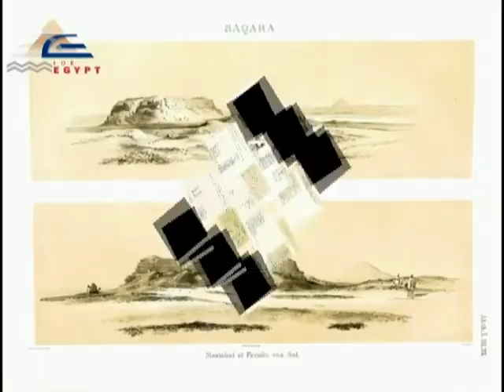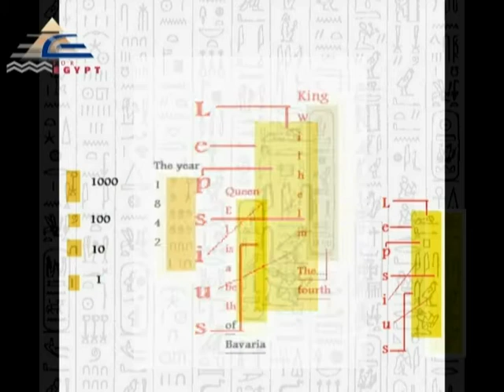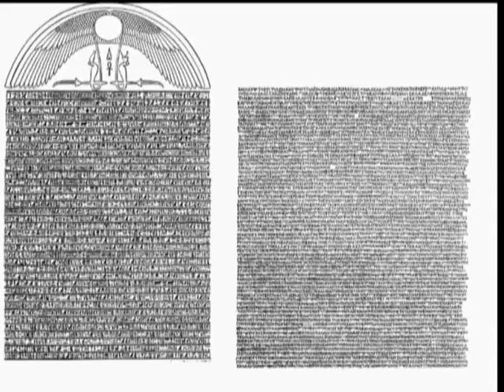Karl Richard Lepsius